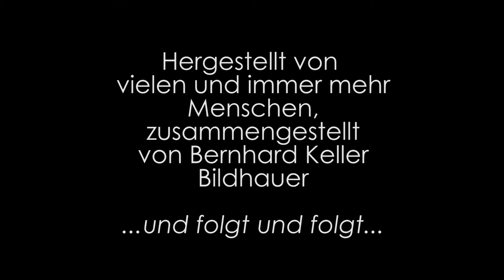Connected zum Zweiten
Viele und immer mehr Menschen stellen dieses Drahtgesamtkunstwerk her.
Zusammengestellt und zusammengeschweisst werden die einzelnen Drahtteile von Bernhard Keller Bildhauer.